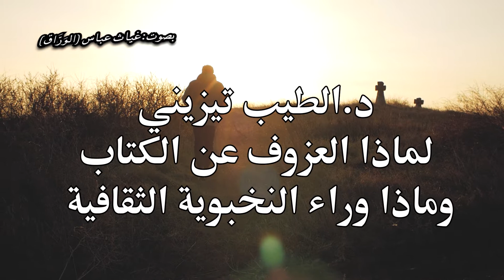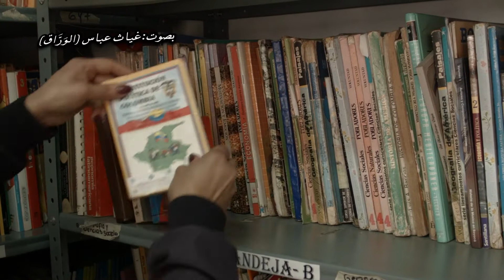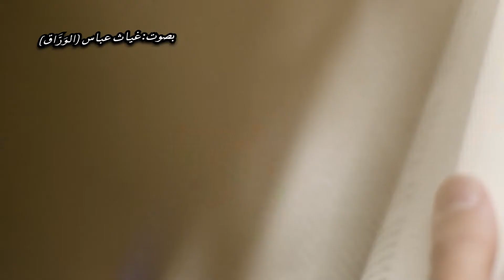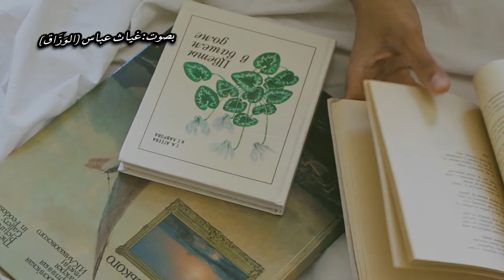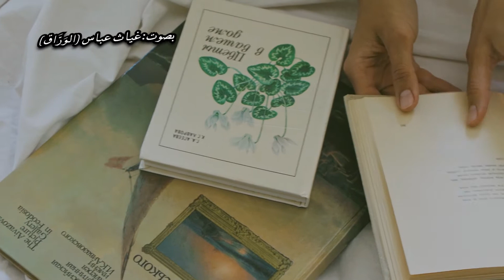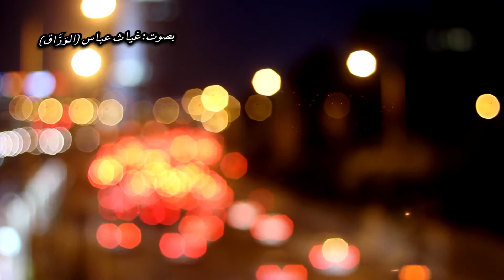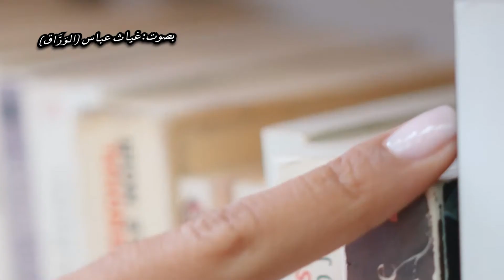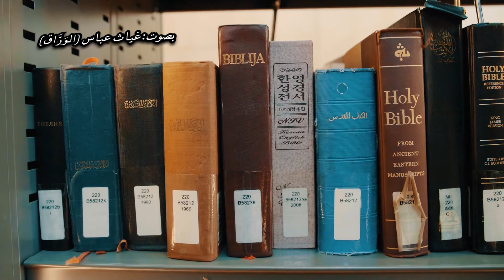د الطيب تيزيني، لماذا العزوف عن الكتاب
الفيلسوف الدكتور الطيب تيزيني، الذي يوصف بأنه "أحد كبار المثقفين والمفكرين العرب في العصر الحديث"، والذي سبق أن تم اختياره واحداً من أهم مئة فيلسوف عالمي، حسب تصنيف مؤسسة كونكورديا الفلسفية الألمانية الفرنسية عام 1998.
ولد الطيب تيزيني في مدينة حمص عام 1934.

حصل على درجة الدكتوراه من ألمانيا عام 1967. (أطروحة "تمهيد في الفلسفة العربية الوسيطة").

ثم حصل على الدكتوراه في العلوم الفلسفية عام 1973.

نشر عام 1971 كتابة الأول باللغة العربية "مشروع رؤية جديدة للفكر العربي في العصر الوسيط".

ومن أبرز مؤلفاته:

- "الفكر العربي في بواكيره وآفاقه الأولى".

- "مقدمات أولية في الإسلام المحمدي الباكر" (ستة أجزاء).

- "من التراث إلى الثورة - حول نظرية مقترحة في التراث العربي" 1976.

- "مشروع رؤية جديدة للفكر العربي منذ بداياته حتى المرحلة المعاصرة" (12 جزءا) 1982.

- "الفكر العربي في بواكيره وآفاقه الأولى، مشروع رؤية جديدة للفكر" 1982.

- "من يهوه إلى الله" مشروع رؤية جديدة للفكر العربي" 1985.

- "دراسات في الفكر الفلسفي في الشرق القديم" 1988.

- "فصول في الفكر السياسي العربي" 1989.

- "من الاستشراق الغربي إلى الاستغراب المغربي – بحث في القراءة الجابرية للفكر العربي وفي آفاقها التاريخية" 1996.

- "من ثلاثية الفساد إلى قضايا المجتمع المدني" 2001.

- "من اللاهوت إلى الفلسـفة العربية الوسيطة" 2005.